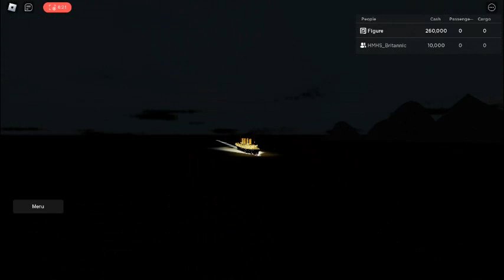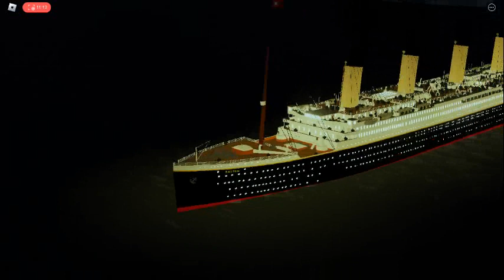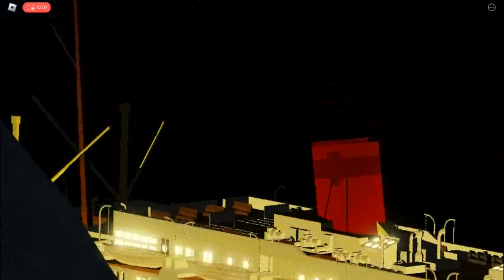The R M S Titanic (Tiny Sailors World)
Big Thanks to OurLittleMonkey for helping me make it!